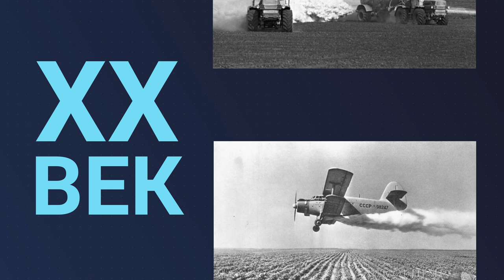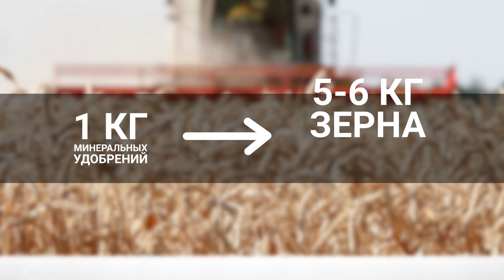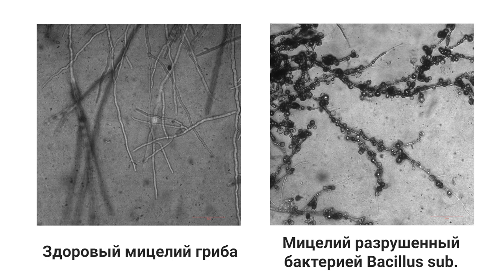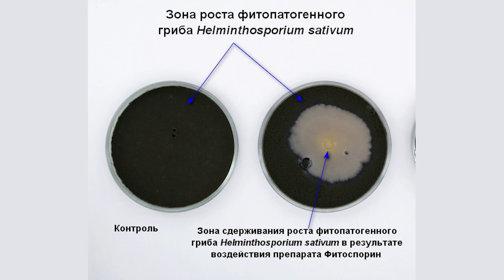Коротко о бактериях в растениеводстве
***Новости партнёров***
Видео предоставлено компаний ООО НВП «БашИнком»
Почва - большая биохимическая машина. К сожалению, в почве, которая активно используется в сельскохозяйственном производстве,  происходит значительное сокращение полезных микроорганизмов. Так как при борьбе с фитопотагенами чаще всего используются химические препараты, которые убивают как полезные, так и вредные бактерии. Для борьбы с фитопотагенами используются некоторые агробактерии, которые снабжают почву аминоксилотами, фитогармонами и другими полезными веществами.